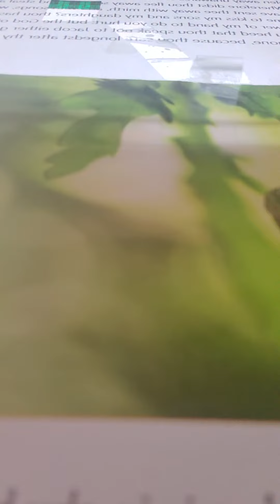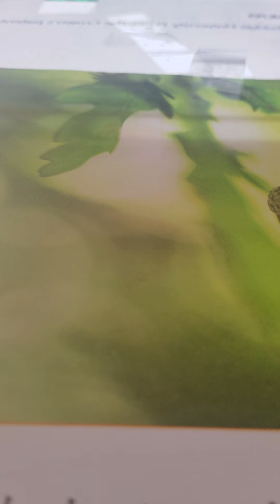Genesis 31:21-30 akjv